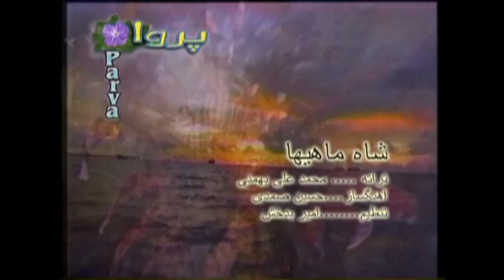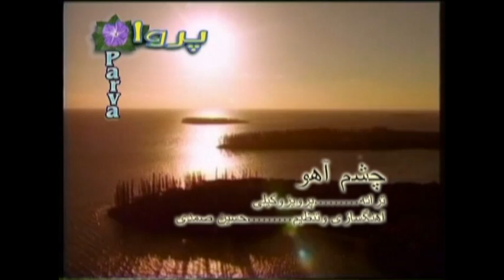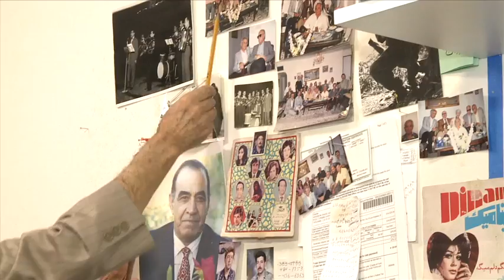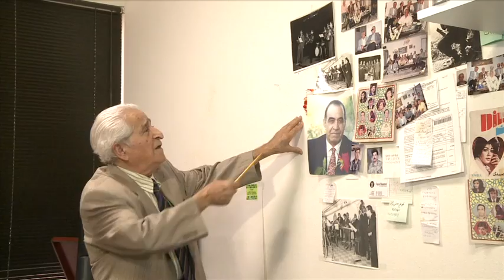Ziafat-Homayoun Khosravi interview with Hossein Samadi & Parva همایون خسروی - ضیافت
ضیافت - برنامه ای از
مصاحبه با استاد
Cameraman & Editor
HosseinSamadi is a Persian Violin player and composer